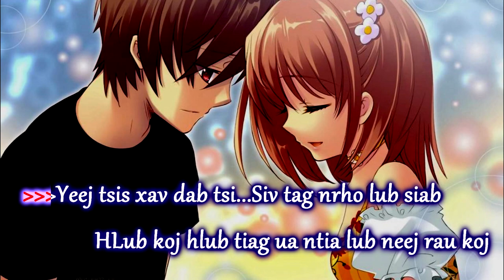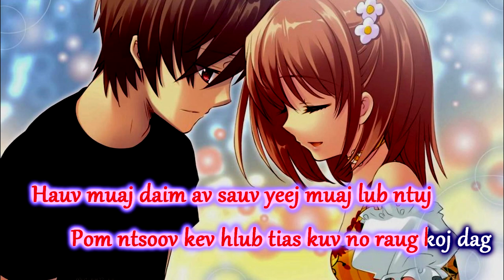Koj Dag Kuv Instrumental + Lyrics - Lee Kong Xiong